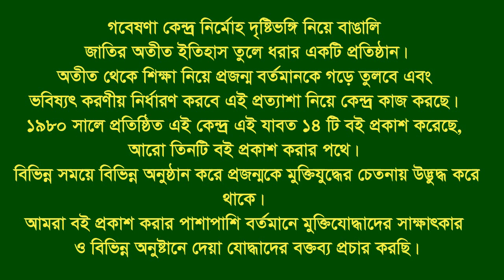Interview of S M Ishaque Chowdhury * Boalkhali. CTG. F Fighter. F F.